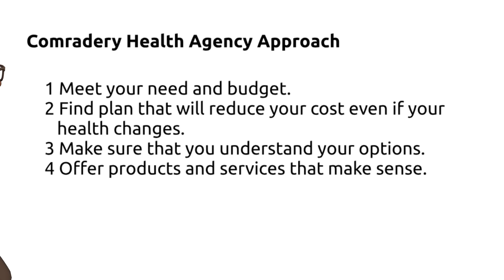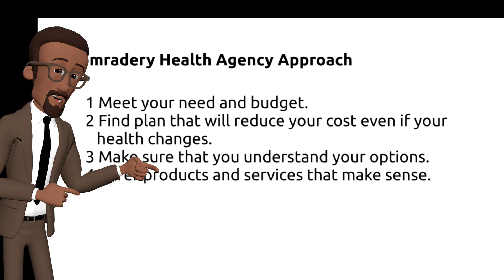This Engineer Simplified Medicare and Insurance Forever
I will be sharing my unique perspective on navigating the complexities of Medicare and insurance. As an engineer with over 23 years of experience, I have honed my skills in finding solutions and de-complicating even the most challenging problems.  As a System engineer I am use to extracting requirements.

When it comes to understanding Medicare and insurance, I apply the same analytical approach and attention to detail that has served me well throughout my career. Join me as I break down the complexities of these topics and provide you with clear, practical advice on how to make informed decisions for your healthcare needs.

Whether you are new to Medicare or looking to optimize your insurance coverage, I am here to help simplify the process and empower you to make confident choices. Let's de-complicate Medicare and insurance together, using an engineer's approach.

00:00 Introduction
00:20 Navigating medicare
00:30 Goal
00:52 Comradery Health Agency Approach